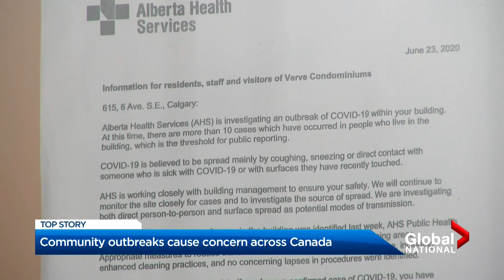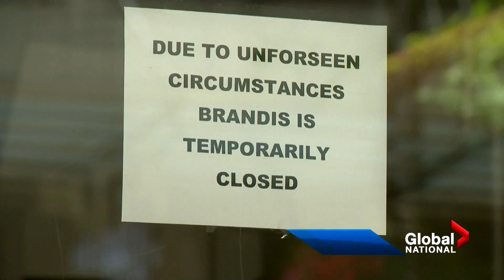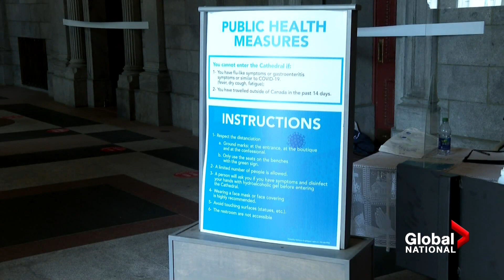Coronavirus: Canada's community outbreaks troubling signs for potential second wave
The coronavirus situation in Canada may be stabilizing, but there are troubling signs that the country is not out of the woods yet.

The country currently has more than 100,000 cases and over 8,500 deaths.

As Heather Yourex-West explains, many community outbreaks across the country are keeping people on alert and prepared for a potential second wave as provinces slowly reopen.